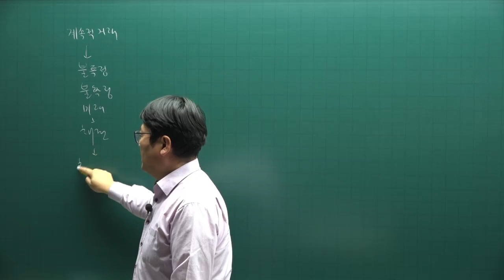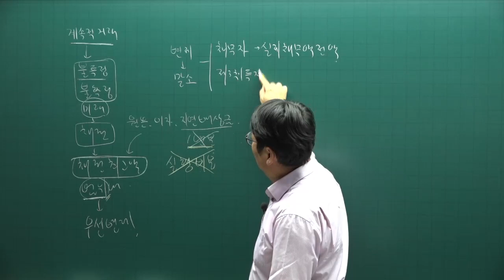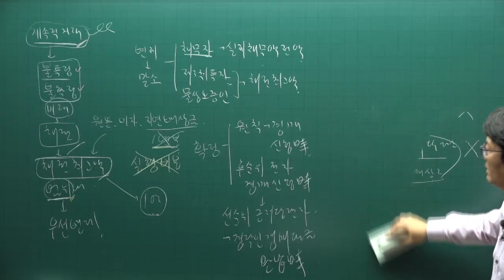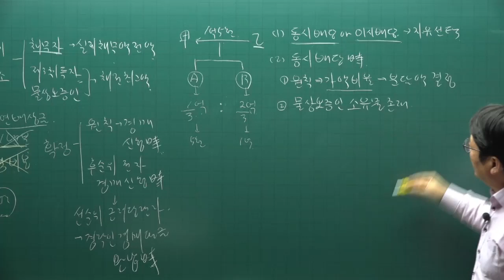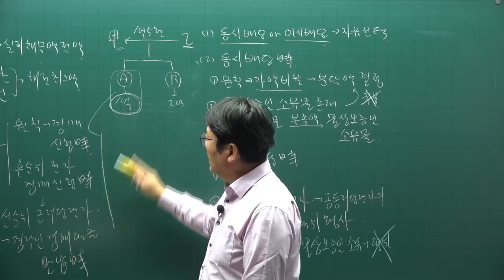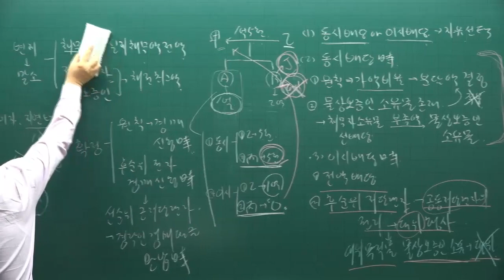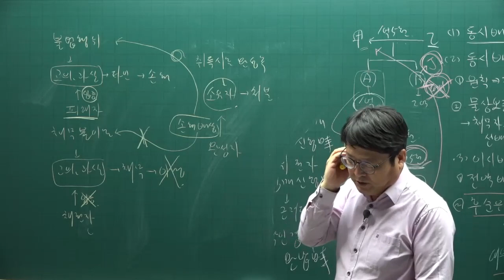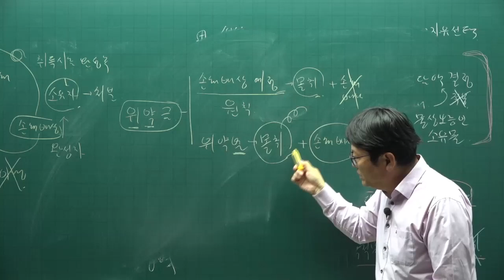[주전무] 2022년 주택관리사 민법 기본이론 69강